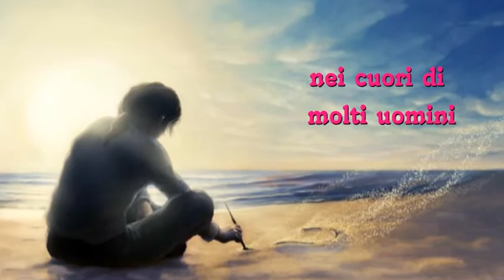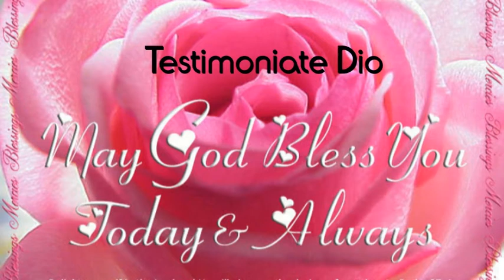Messaggio di Medjugorje - 25 Febbraio 2014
Cari figli! Vedete, ascoltate e sentite che nei cuori di molti uomini non c'è Dio. Non lo vogliono perché sono lontani dalla preghiera e non hanno la pace. Voi, figlioli, pregate, vivete i comandamenti di Dio. Voi siate preghiera, voi che fin dallo stesso inizio avete detto "sì" alla mia chiamata. Testimoniate Dio e la mia presenza e non dimenticate figlioli, che Io sono con voi
e vi amo. Di giorno in giorno vi presento al mio figlio Gesù.
Grazie per aver risposto alla mia chiamata.